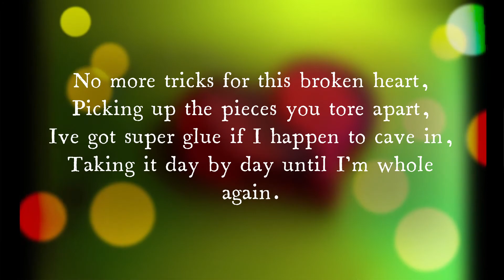Whole Again 🟢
Stringing me along with your effed up mind games,
I don't think my psyche will ever be the same,
I have formed a hardened shell around myself,
Placed my quirky personality high up on a shelf.

A never ending nightmare steeped with regret,
Maybe if you hadn't groomed me like your little pet,
A chill creeps down my spine at the thought of who I was,
Scared to give you a reasonable probable cause.

No escape from the jail cell inside my head,
Can't believe for five years we shared the same bed,
Will you let me go now so I can be free,
To find somebody who'll love me humbly.

No more tricks for this broken heart,
Picking up the pieces you tore apart,
Ive got super glue if I happen to cave in,
Taking it day by day until I'm whole again.